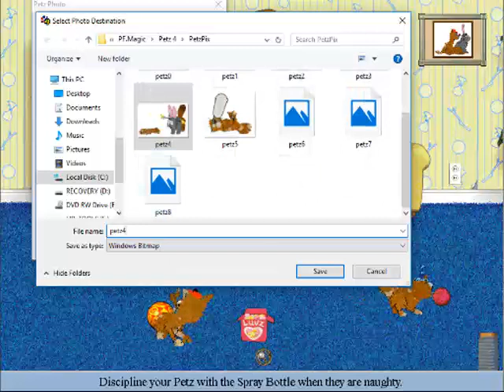Let's check up on Catz 4 - stream 3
Let's check up on Catz 4 - stream 3 - Captured Live on Ustream